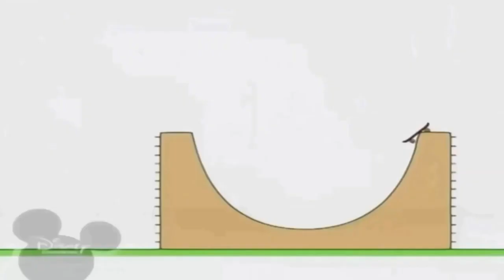3 вересня 2021 р.